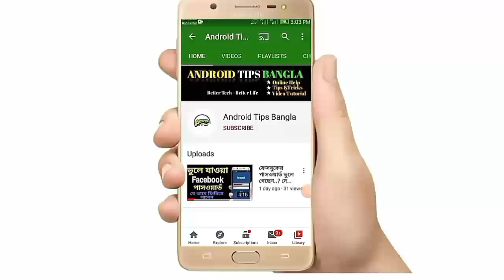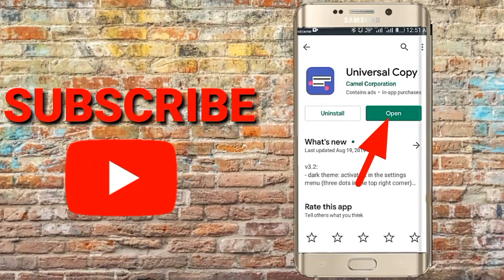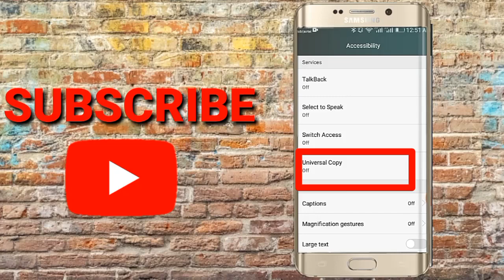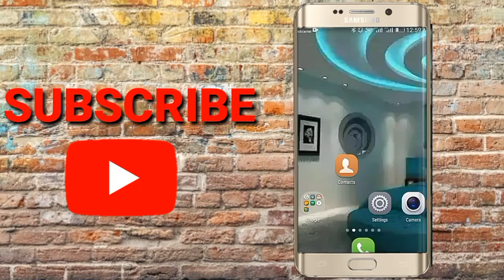Copy as much as you want from anywhere.